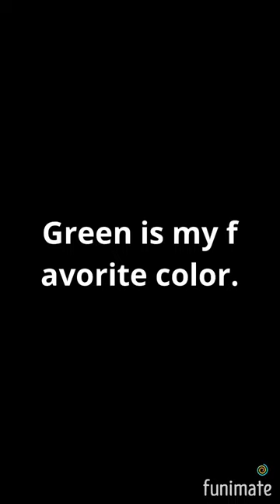stop hating on me some of you people I am trying to be positive